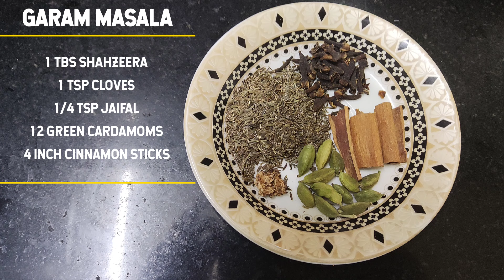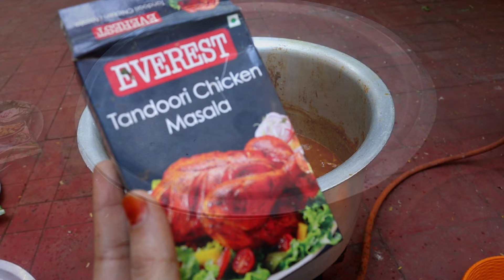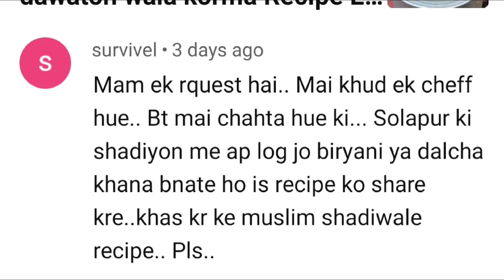BAWARCHI ORIGINAL RECIPE SOLAPUR DALCHA IS SE BEST AUR ORIGINAL RECIPE YOUTEUB PER KAHIN NAHI MILEGI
SIRF RECIPE PADH KE NAA BANAEN VIDEO KO PURA DEKH KAR BANAE KEUNKI SARE MASALE STEP BY STEP ADD KIYE JAATE HAIN
SOLAPUR DALCHA KI 1 KG KI  RECIPE 👇
1 kg mutton
250 gm masoor dal
125 gm moong dal
250 gm onions
25 gm tamarind ( imli )
garam masala powder banaiye
1/2 tbs shahzeera
1/2 tsp cloves
2 pinch jaigal
6 green cardamoms
2 inch cinnamon sticks
2 garlic paste
2 tbs ginger paste
1/2 cup chopped methi ki bhaji
1/2 cup chopped khatte chuke ki bhaji
1/2 cup chopped mint leaves
1/4 cup dry coconut powder
1 1/2 cup cooking oil
1 tbs kasuri methi
1 1/2 inch cinnamon stick
8 cloves
250 gm chopped tomatoes
1 tbs turmeric powder
1 1/2 tbs red chilli powder
2 tbs coriander powder
salt 2 tbs or as per your taste
1tbs chicken tandoori masala powder
1 kg lauki
optional ( aginomoto 1 tbs or chef art premium aromatic powder msg free 1 tbs
 1/2 cup chopped coriander leaves